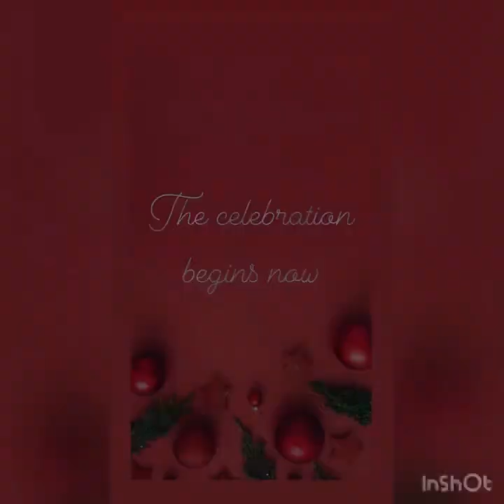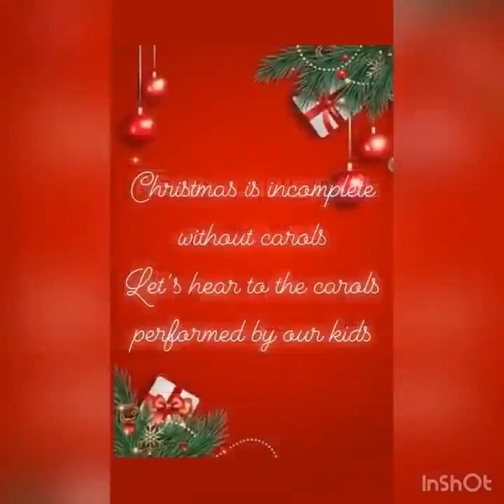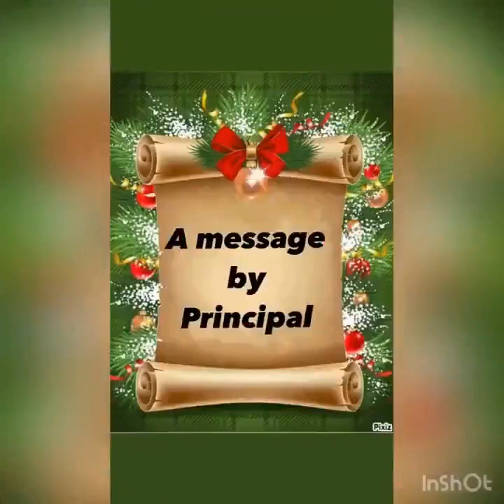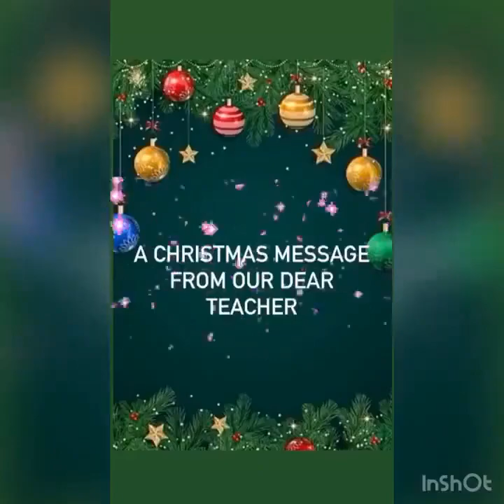Fatima High school Ambarnath Christmas celebration primary section